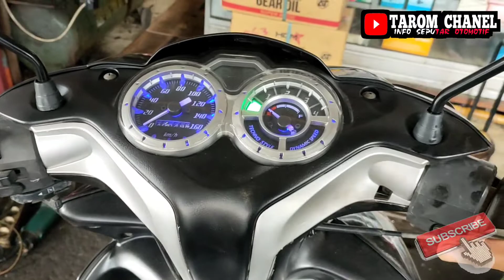PERMASALAHAN NYA YAMAHA JUPITER ZI DINAMO STARTER LOS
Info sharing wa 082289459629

Facebook hadimuhtarom